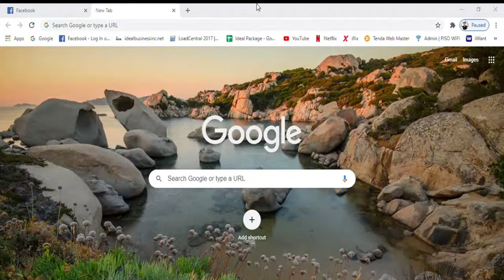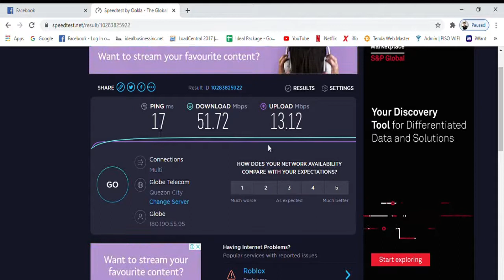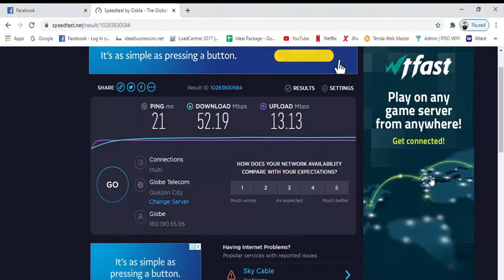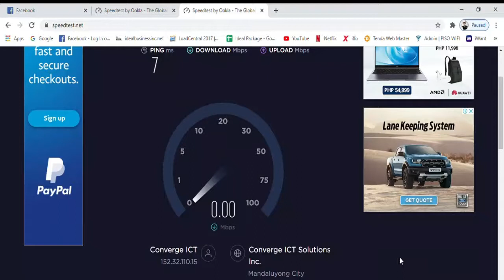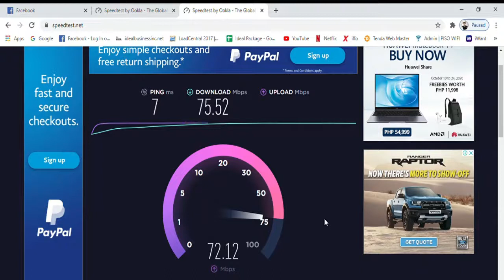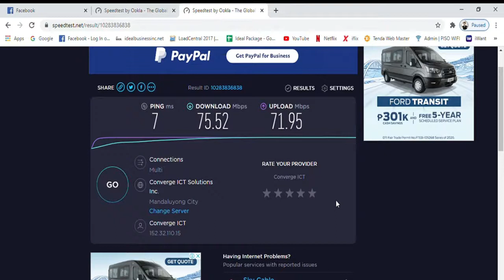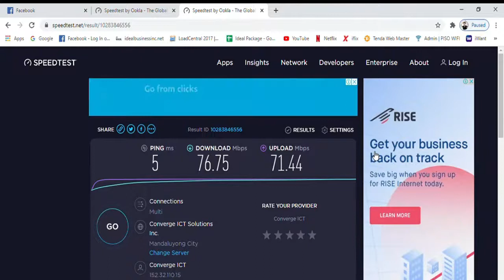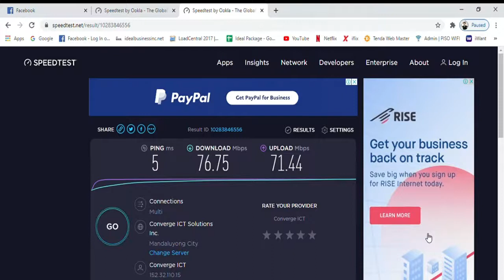Honest review to Converge and Globe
Pagkakaiba ng dalawa, anu ang mas stable ang connection para sa online class.